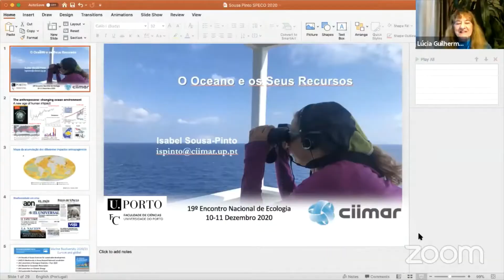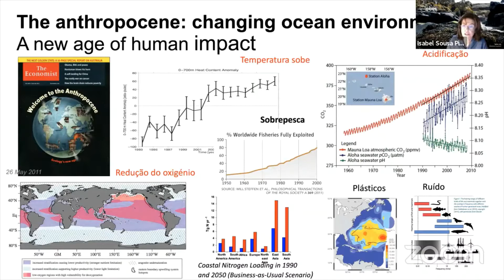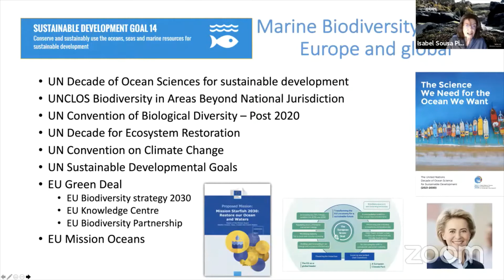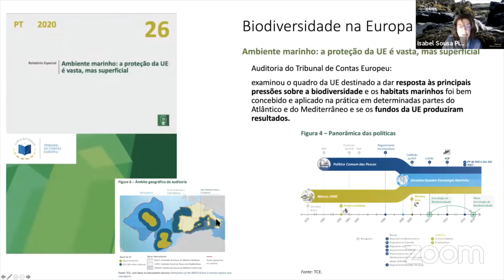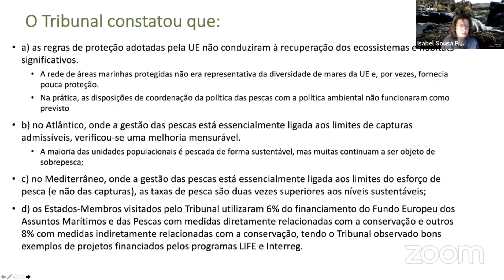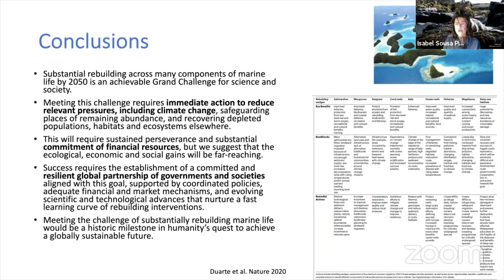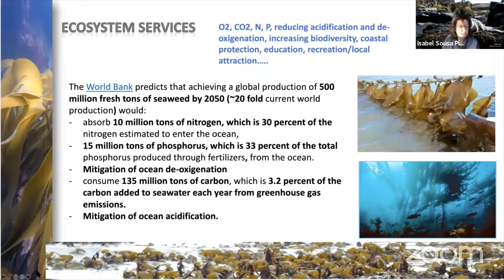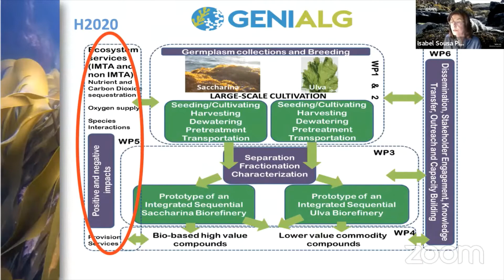XIXENE Recursos Marinhos e Oceanos | Sessão Plenária & Café de Ecologia com Isabel Sousa Pinto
XIXENE | Oradora Convidada Isabel sousa Pinto (CIIMAR / CIMAR Associate Laboratory)

Isabel sousa Pinto é doutorada em Biologia Marinha e é Professora na Universidade do Porto, como investigadora principal do grupo Biodiversidade e conservação Aquática e membro do Conselho Administrativo do CIIMAR, Isabel Sousa Pinto acumula conhecimento e experiência única no tema de "Recursos Marinhos e Oceanos" tema que fará parte da sua sessão plenária no XIX Encontro Nacional de Ecologia intitulada "O oceano e os seus recursos"